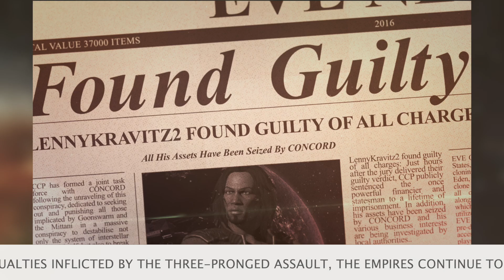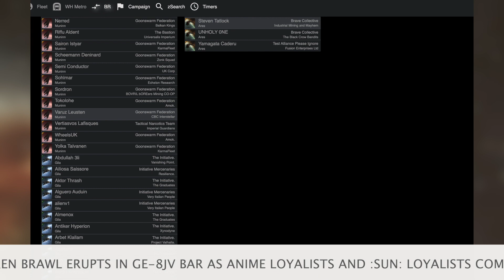[BNN] Brave News Bulletin - September 7, 2020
Stock Media provided by QualityMusic / Pond5